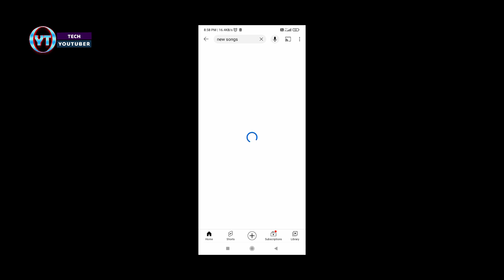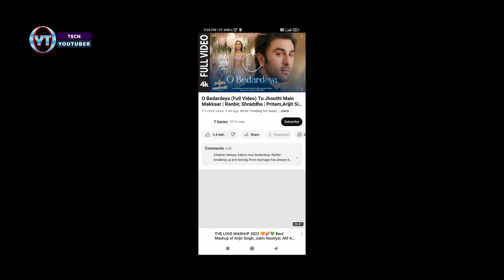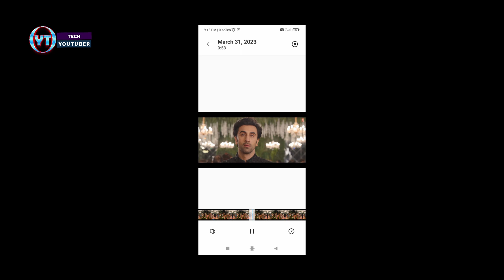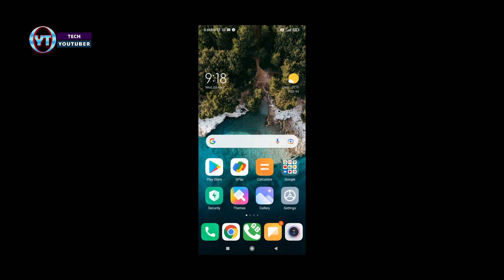How to download youtube video in gallery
Your Query

There are several ways to download YouTube videos to your device's gallery. Here are some steps you can follow:

Method 1: Using a YouTube video downloader app

Download a YouTube video downloader app like TubeMate or VidMate on your Android device.
Launch the app and search for the video you want to download.
Select the desired video from the search results and tap on the download button.
Choose the video quality and format you want to download.
Once the video is downloaded, it will be saved to your device's gallery.
Method 2: Using a web-based downloader

Open your web browser and go to a YouTube video downloader website like Y2mate.com or Keepvid.com.
Copy the URL of the YouTube video you want to download.
Paste the URL into the downloader website's search bar.
Click on the download button and wait for the download to complete.
Once the download is finished, the video will be saved to your device's gallery.
Method 3: Using a browser extension

Install a browser extension like Video DownloadHelper on your web browser (e.g. Chrome, Firefox).
Go to the YouTube video you want to download and start playing it.
Click on the Video DownloadHelper icon in your browser's toolbar.
Select the video quality and format you want to download.
Note: Keep in mind that downloading copyrighted content from YouTube may be illegal in some countries.